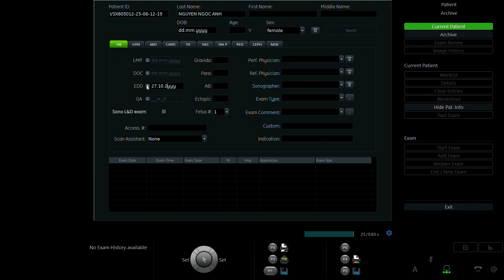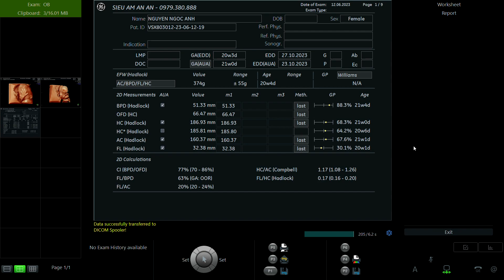NGUYỄN THỊ NGỌC ANH 2003 p2